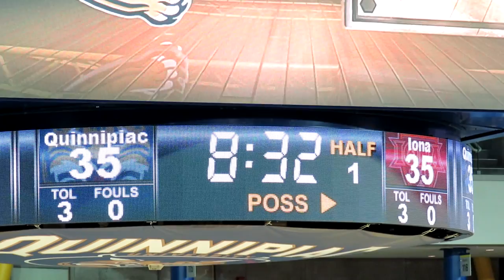The Amazing Christopher Performs at Halftime - Iona vs Quinnipiac - Men's Basketball - Jan 14, 2017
The Amazing Christopher Performs at Halftime
The Village People Songs
Y-M-C-A, In the Navy, Macho Man

Quinnipiac Bobcats Video Highlights vs Iona Gaels
Men's College Basketball Game
TD Bank Sports Center
Hamden, Connecticut